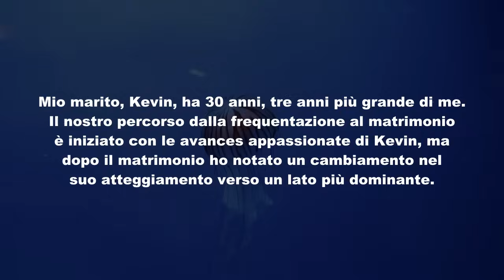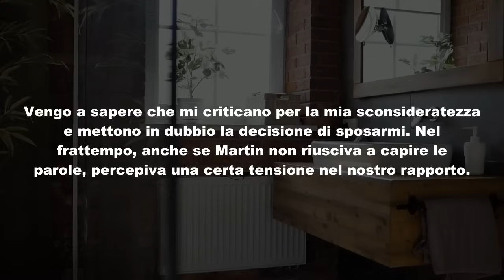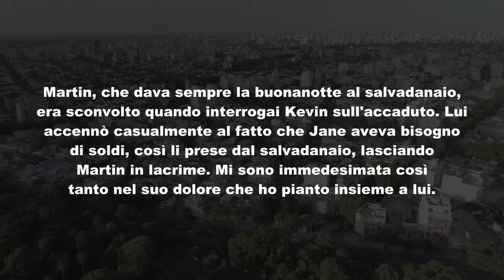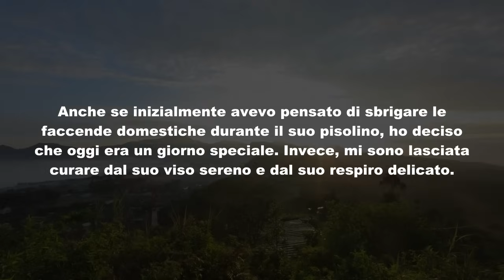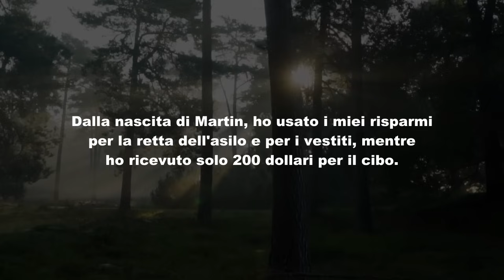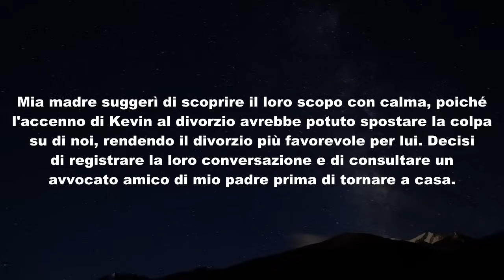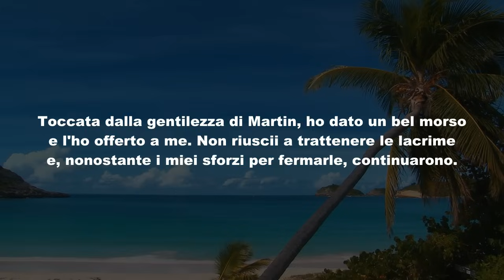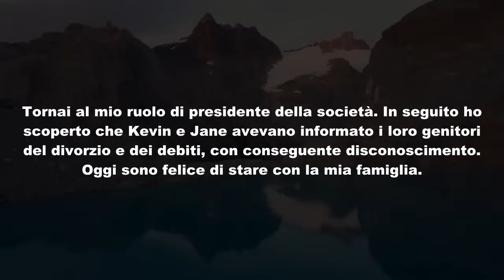Mio marito non sapeva che fossi il capo. Mi ha detto di andare via, chiamandomi una moglie sciocca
Mio marito non sapeva che fossi il capo. Mi ha detto di andare via, chiamandomi una moglie sciocca che non può vivere senza di lui. Ho detto va bene e sono andato via. Il giorno seguente, mi ha chiamato in preda al panico. L'ho ignorato per sempre.